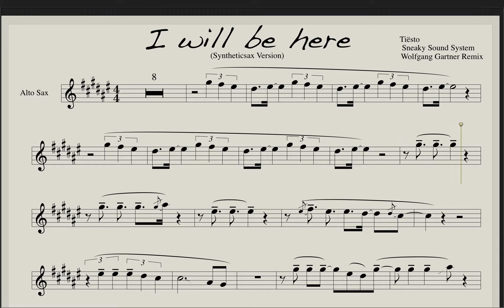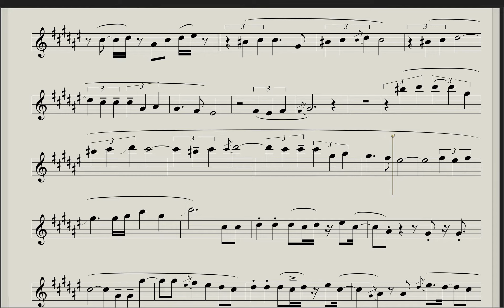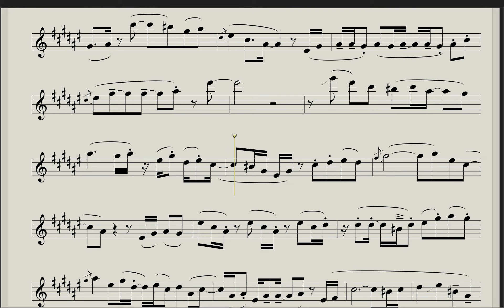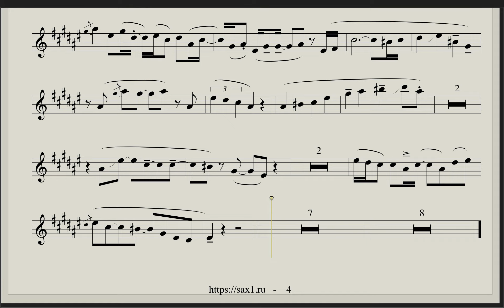Tiësto & Sneaky Sound System - I Will Be Here (Sheet music & Baking track for saxophone Alto)